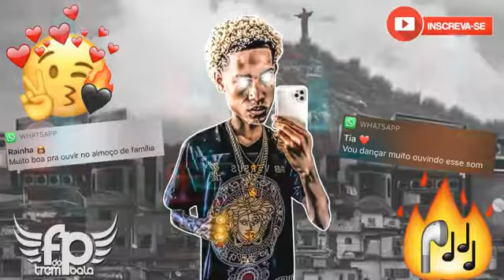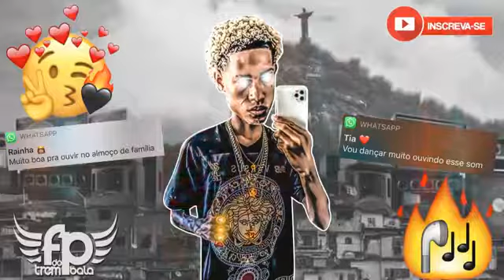40 MINUTOS DE FUNK LIGHT NO RITMO LOUCO RJ 2020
=                     TK-STORE                      =
NO MENOR PREÇO DO MERCADO                           =